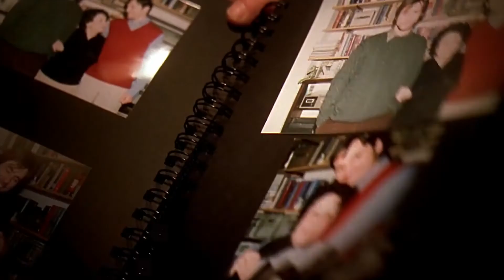Rei Brown - Picture Frames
Film: Eternal Sunshine of the Spotless Mind